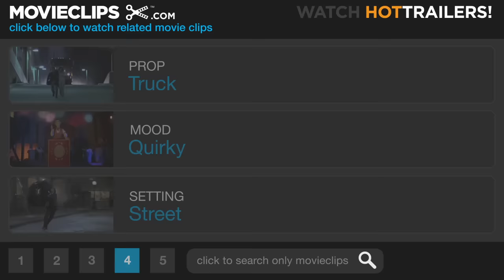Hot Rod (1/10) Movie CLIP - Mail Truck Jump (2007) HD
CLIP DESCRIPTION:
Rod (Andy Samberg) prepares to jump a mail truck as his buddies Kevin (Jorma Taccone), Dave (Bill Hader) and Rico (Danny McBride) watch.

FILM DESCRIPTION:
The comedy trio known as Lonely Island attempt their first feature-length comedy with Hot Rod. Andy Samberg stars as Rod Kimble, an inept would-be stuntman who believes his dad worked for daredevil Evel Knievel. His stepfather abuses him at every opportunity, but Rod keeps attempting tricks on his moped. After the stepfather becomes very ill, Rod gets the brilliant idea to attempt a stunt more dangerous that Knievel ever considered in order to raise the money to cure him. His master plan being that, after the stepfather improves, Rod will finally get his revenge and beat him in a fight.

CREDITS:
Cast: Bill Hader, Danny McBride, Andy Samberg, Jorma Taccone
Director: Akiva Schaffer
Producers: Will Ferrell, Erin David, John Goldwyn, Seth Meyers, Lorne Michaels, Jill Sobel Messick, Louise Rosner, Jimmy Miller
Screenwriter: Pam Brady